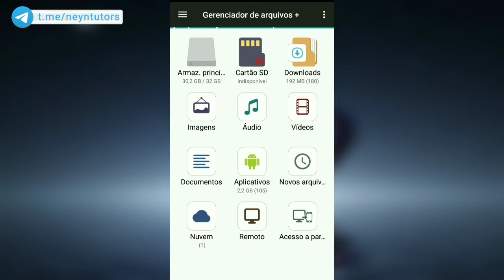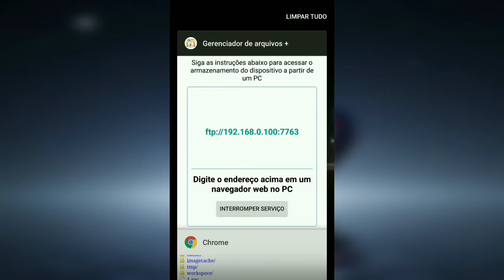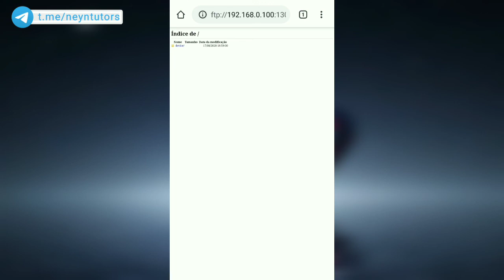Como Acessar Arquivos do Celular via FTP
Nesse vídeo você vai ver como acessar os arquivos do seu celular remotamente via FTP.

Dessa forma, você pode fazer a transferência de arquivos de um celular para outro, ou de um celular para um computador e vice versa.

Essa é uma maneira prática e rápida de fazer transferência de arquivos. Tenho certeza que você vai curtir. 🙂